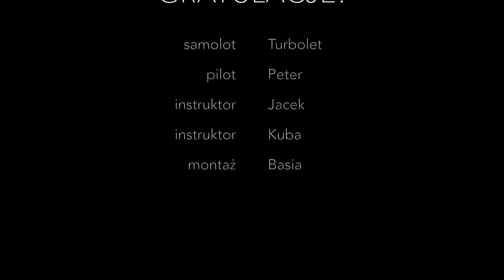Skok spadochronowy Dawida 18.08.2017 Olimpic Skydive